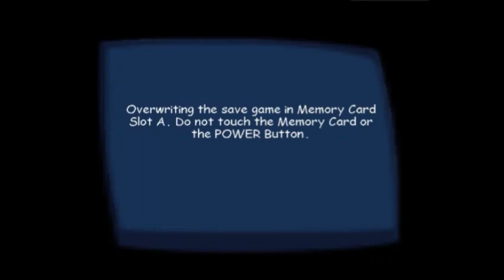WORLD 3 SKIP IS POSSIBLE